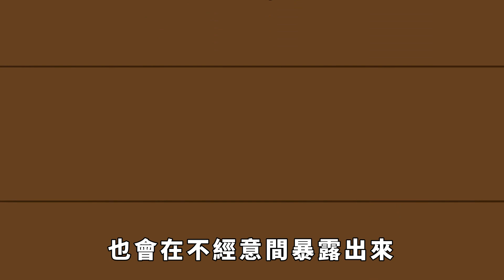判斷一個人心正不正，只需看這一點【一覽國學】曾仕強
但是，無論是何種角色，我們都希望對方是品行端正的人，彼此能長久來往。
生活中，許多人都戴著謙遜的面具，卻讓人無法看透他最真實的模樣。然而，任何謊言都是有破綻的。
曾仕強 國學 算命 風水 請注意，本影片是專注於講解社會新聞和奇聞異事，完全符合YouTube社群準則。